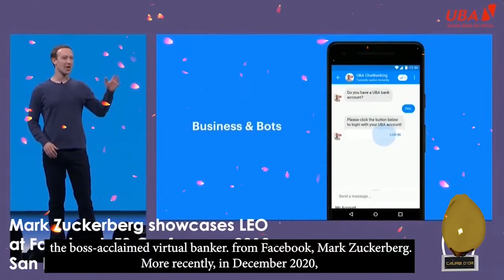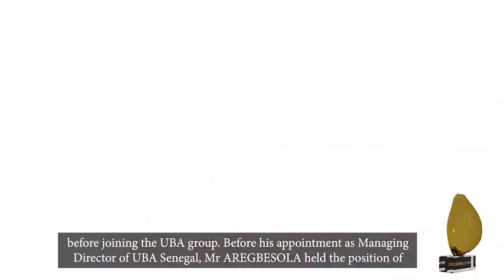Cauris D'or 2021 - Cauri de la Transformation Digitale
Avec plus de 70 ans d'expérience dans la prestation de services bancaires à tous les secteurs de la clientèle, UBAGroup a fait de l’expérience client un élément central de tous ses canaux de services de transaction. Cela a conduit à une satisfaction des clients qui dépasse les normes et les attentes.

UBA a reçu une reconnaissance internationale de plusieurs plateformes de prix réputées pour ses innovations stratégiques et ses réalisations, dont l’un des plus prestigieux était le prix Euromoney en 2018, peu de temps après le lancement de Leo, le banquier virtuel plébiscité par le patron de Facebook, Mark Zuckerberg.

Plus récemment, en Décembre 2020, le groupe Helix a décerné à UBASénégal le prix de la meilleure banque numérique DigitalBanking pour les start-ups. La banque a également été classée parmi les 1000 premières banques mondiales par le magazine The Banker et inscrite au Top 100 des institutions financières d’Afrique par ledit magazine.

Déterminée à poursuivre sur cette lancée, la filiale sénégalaise de UBA se dote des ressources techniques et humaines nécessaires à la réalisation de sa vision, pour la plus grande satisfaction de sa clientèle. C’est ainsi que le 14 juillet 2020, M. Bode Aregbesola a officiellement pris fonction en qualité de Directeur Général de UBA Sénégal, fort de ses 22 ans d’expérience bancaires.

Diplômé d’un Bachelor en Banque & Finance Bsc. Hons (Bsc Banking & Finance avec mention honorable), M. Bode Aregbesola est également titulaire d’un MBA en banque et finances internationales de l’Université de Birmingham, en Angleterre, et est membre de l’Associates of Chartered Accountant of Nigeria (ACA). Il a travaillé pour Prudent Bank Plc, Skye Bank Plc, Access Bank Plc avant de rejoindre le groupe UBA. Avant sa nomination en tant que Directeur Général de UBA Sénégal, Mr AREGBESOLA occupait le poste de Sector Head, Corporate Banking à UBA Group (Nigeria).